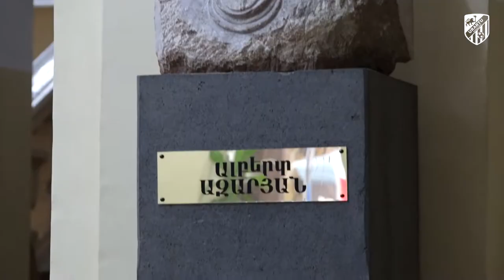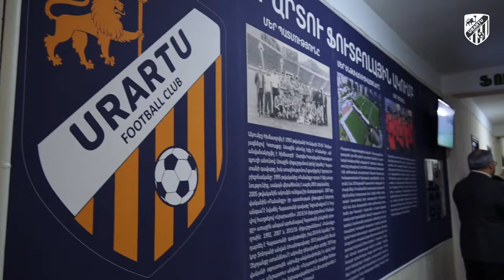We will cooperate with Armenian State Institute of Physical Culture and Sport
On International Football Day, December 10, Urartu Football Club signed a memorandum with the Armenian State Institute of Physical Culture and Sport.